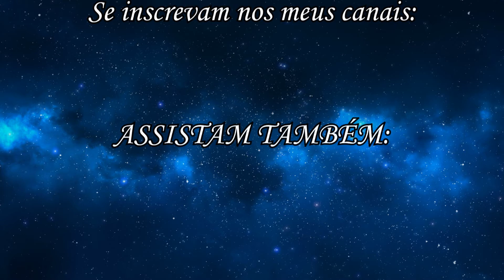Lauren e a Galera nº 16-Dawka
PORT:  Apresentando a vocês, mais um mv da série "Lauren e a Galera".
Dessa vez é o mv chamado "Dawka", esse mv é mais rápido e inspirado naquele mv do Chapeleiro
Madruga que eu fiz dia 26/05, claro, este mv aqui também tem 1/4 tom, e assim como os anteriores, foi inspirado também no mv "Íluva".

ENGL: Presenting to you all, one more mv from the series "Lauren e a Galera".
This time it's the mv called "Dawka", this mv is very fast and inspirated in that mv of "Chapeleiro Madruga" I made day 26/05, of course, this mv here also has quarter tones, and like the previous mvs, it was inspirated in the mv "Íluva".